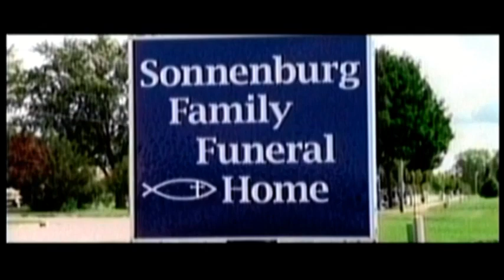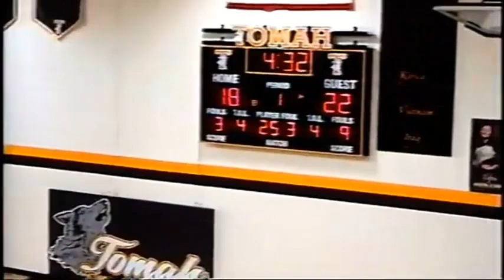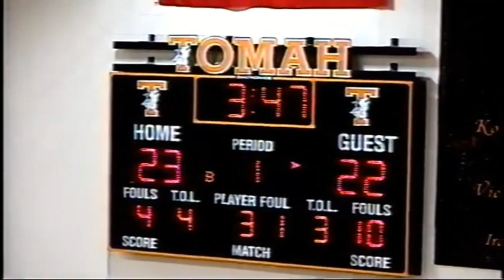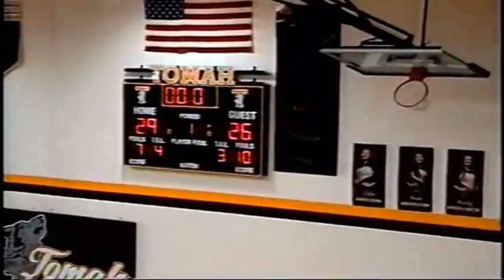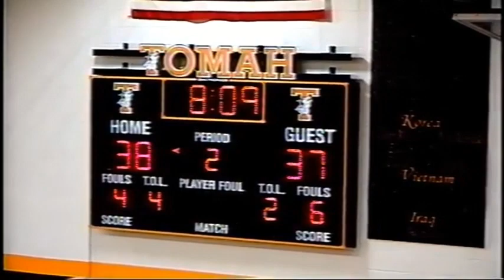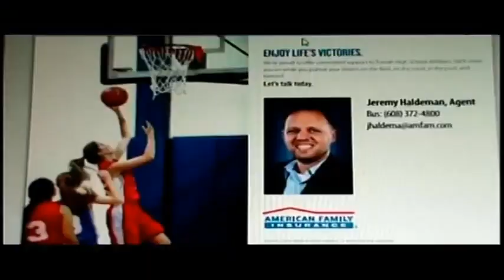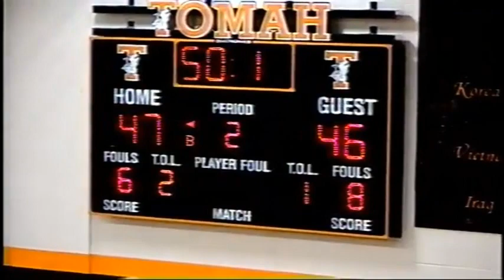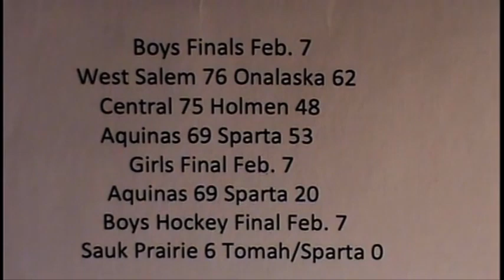THS Girls Basketball vs Logan FEB 7 2023